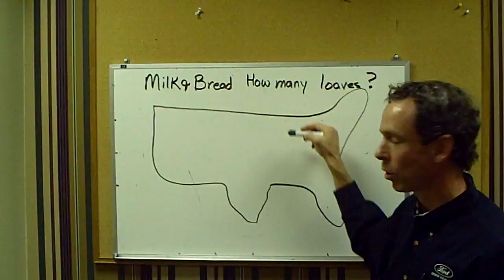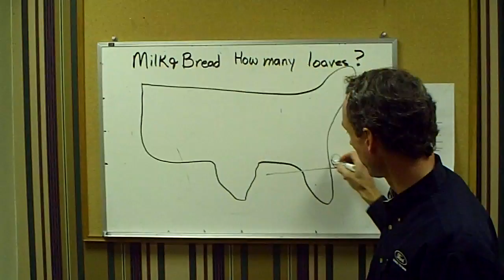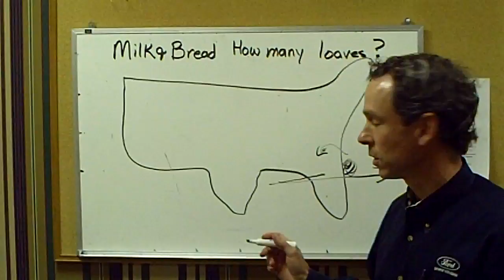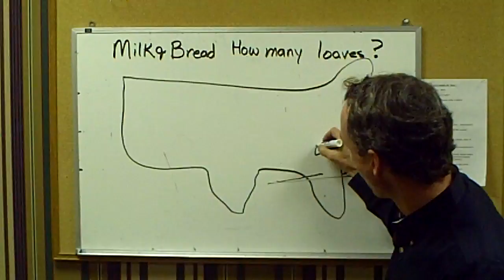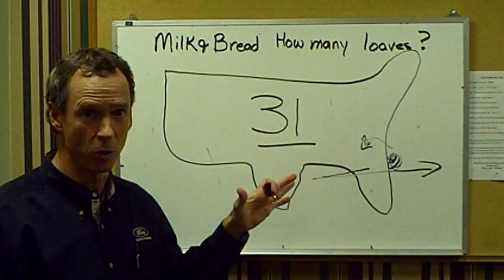George Coleman Ford - Gregg's Weather Updated Report 12/17/09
George Coleman Ford, Gregg Coleman, weather report, car sales, travelers rest sc, greenville sc, used cars, new cars, cars cost less in tr